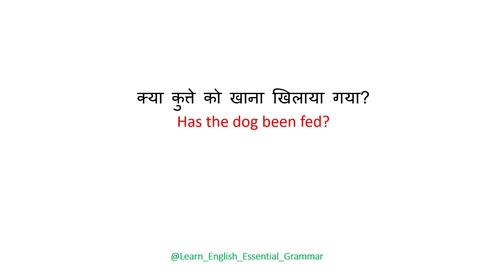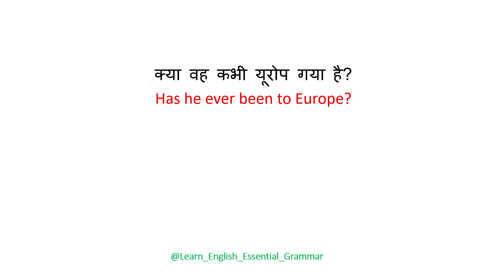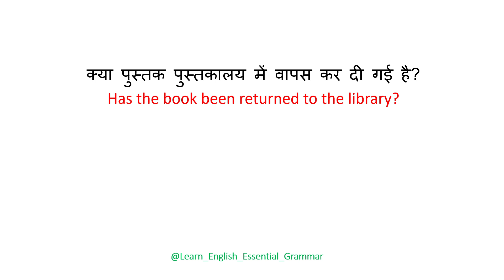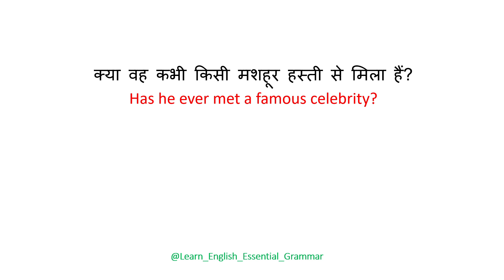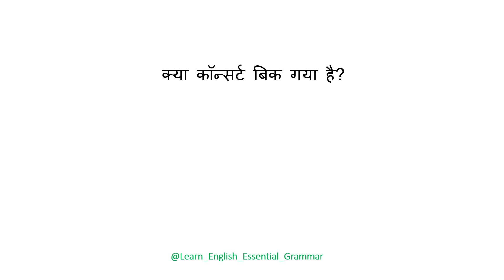Has?|Has use krke sawal puchna|English mein sawal|Englsih mein sawar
Has?|Has use krke  sawal puchna|English mein sawal|Englsih mein sawar|@ysbajwa

english
angreji bole